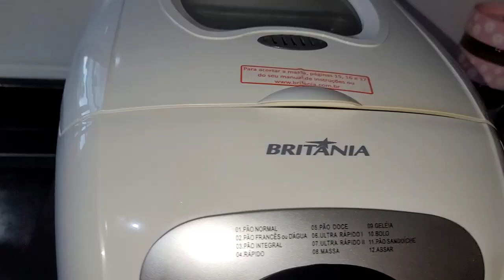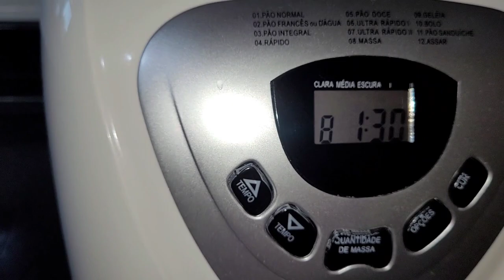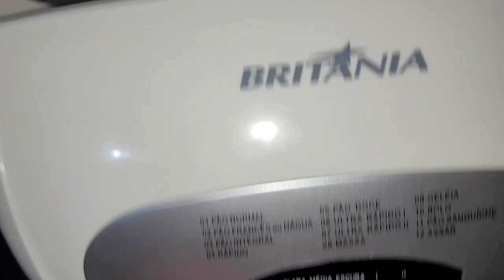MASSA BÁSICA PARA SALGADO - DELICIOSO DE SALSICHA ( LANCHES) Parte 1 @Canal Aprendiz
SALGADINHO DELICIOSO DE SALSICHA ( LANCHES) - @Canal Aprendiz
ESSA MASSA É BASÍCA PARA VARIOS TIPOS DE SALGADOS, VOCÊ PODE USAR A SUA CRIATIVIDADE PARA FAZER VÁRIOS TIPOS DE SALGADINHOS COM ESSA MASSA, É SUPER MACIA E MUITO BOA PARA ABRIR E MODELAR OS SALGADINHOS.

INGREDIENTES;
1 XÍCARA DE LEITE COM 1 OVO DENTRO, ( COLOCAR O OVO DENTRO DO COPO E COMPLETAR COM O LEITE)
1/3 DE XÍCARA DE ÁGUA
1/4 DE XÍCARA DE ÓLEO
2 CPLHERES DE CHÁ DE SAL
2 COLHERES DE SOPA DE AÇÚCAR
4 XÍCARAS DE FARINHA DE TRIGO
2 COLHERES DE CHÁ DE FERMENTO BIOLÓGICO SECO INSTANTÂNEO
ADIONAR TODOS OS INGREDIENTES NA ORDEM E AMASSAR BEM, DEIXAR DOBRAR DE VOLUME E MODELAR OS SALGADINHOS.

USEI 11 SALSICHAS E AINDA SOBROU MASSA.
DAI CONGELI A MASSA QUE SOBROU